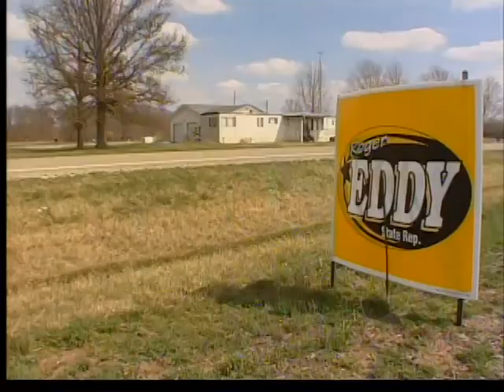Il. Election Preview